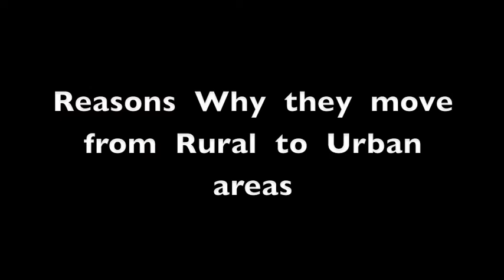Geography-UrbanProblems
A project by Chesterville Extension Secondary School Grade 10 students. The project is about problems faced by urban areas.